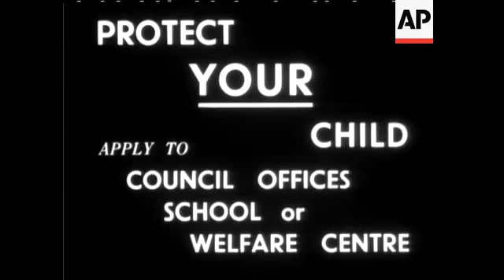PROTECT YOUR CHILD - DIPTHERIA - TRAILER - SOUND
GV Group of children in a field playing Blindmans Bluff MS Blindfolded boy turns around as boy & girl creep up and touch him MS Boy & girl run off CU Boy with fingers crossed pan to girl MS Girl is caught MS Boy bouncing ball on pavement CU Boy in hospital bed MS Girl has injection & CU MS Children playing game CU Boy in hosital bed